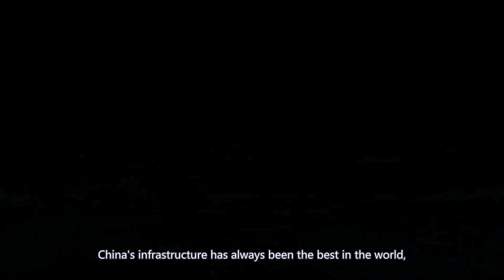The most luxurious bridge in China - Guozigou Bridge - costs 2.39 billion yuan中國最土豪的大橋-果子溝大橋-造價23.9億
China's infrastructure has always been the best in the world,
In foreign countries also won the title of "infrastructure crazy".
China has built Bridges across the country, large and small,
Overcoming a variety of geological challenges,
Whether it's a cliff or a deep ocean,
None of them stumped the Chinese engineers.
Among them is the famous Hong Kong-Zhuhai-Macao Bridge
Is to overcome many difficulties to complete the construction,
It has become the best business card of China's infrastructure level.
Yili in China's Xinjiang Province is no exception,
A bridge called "the most magnificent" was built,
Just 700 meters cost $2.39 billion.
The "richest bridge" in China is the Guozigou Bridge,
It is located in the Ili Kazak Autonomous Prefecture, Xinjiang Uygur Autonomous Region, China.
The Guozigou Bridge is 700 meters long,
The bridge floor is 200 meters above the valley floor,
The bridge deck is designed to be two-way four lanes,
Designed speed of 80 kilometers per hour.
Guozigou Bridge is domestic China
The first highway cable-stayed bridge with two towers and two locked planes,
It is also the first cable-stayed bridge in Xinjiang.
The Guozigou Bridge was officially started on August 16, 2006.
It took five years to complete and was officially announced on September 30, 2011.
The bridge is fully open to traffic.
The reason it's called the most expensive bridge,
Because it's only 700 meters long, but it cost $2.39 billion,
That works out to $3.4 million per meter,
It's a pretty high cost.
Although the cost is high,
But it plays a vital role in the lives of local people.
The bridge is located at the intersection of Fruit Ditch and General Ditch,
At the same time, it is also an important traffic road in the Guozigou scenic area.
The bridge runs from Montjoncoure in the north to the Jungjungou tunnel in the south,
In the middle is Fruit Gully Canyon,
It is an important part of Lianyungang-Horgos Expressway,
It is also a major transportation route across the Eurasian continent.
Before the Fruit Ditch Bridge was built,
The mountain roads here are extremely dangerous,
All kinds of things like avalanches, floods, landslides,
Natural disasters such as landslips happen frequently,
Making it difficult for people to travel through the area,
Accidents often happen to moving vehicles.
Until the Fruit Ditch Bridge was built,
A series of travel problems have been well solved,
People can get around here very well.
There is a reason why a short 700-meter bridge needs such a huge amount of money.
The first is the topographic condition, Fruit Gully is a grand canyon,
The difference in terrain between the valleys is enormous,
And the slopes are extremely steep and the terrain is steep.
The snow in the fruit ditch is severe and belongs to the frozen soil layer for many years,
The construction of a road over such a valley is extremely difficult.
Moreover, the terrain environment is complex and changeable, and natural disasters often occur.
Workers often stop work, which increases construction costs.
The second is the tortuous terrain, the road on the slope of the extreme curvature,
The technical difficulty is extremely high.
The construction conditions of the Guozigou Bridge are very demanding,
No less difficult than the construction of other world-famous Bridges.
The cost of construction is naturally high,
But none of this was possible without powerful Chinese engineers,
"Infrastructure fanatics" is not a name for nothing.